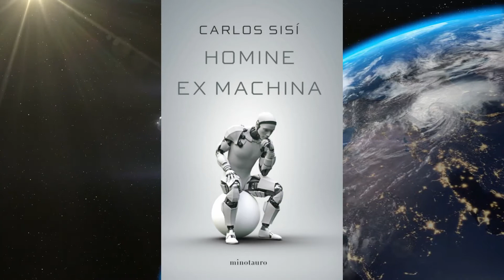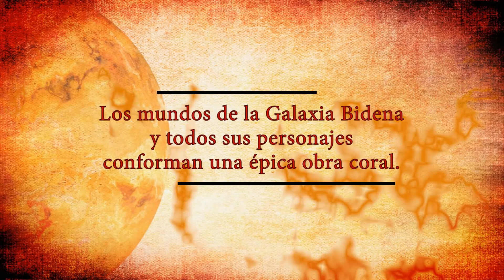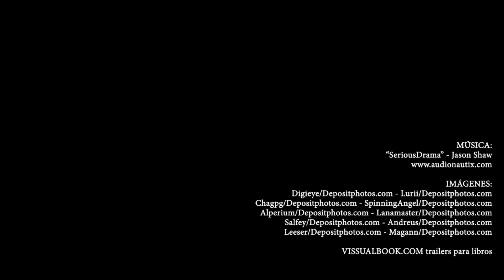HOMINE EX MACHINA, de Carlos Sisí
En este programa de "La Nave de Lanark McKlaor" os hablo de un futuro cercano en el que el ser humano ha dejado las riendas de su gestión política a Cónclave, una inteligencia artificial que vela por su bienestar.

➡ COMPRA "FALSO PODER"
Libro Electrónico
Libro en Papel